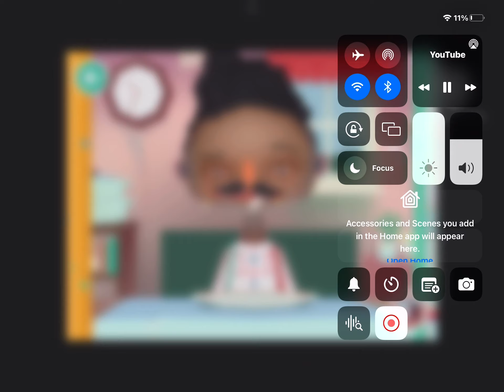For video games